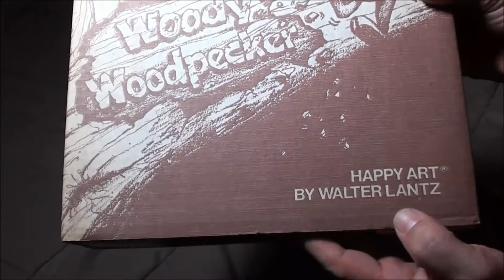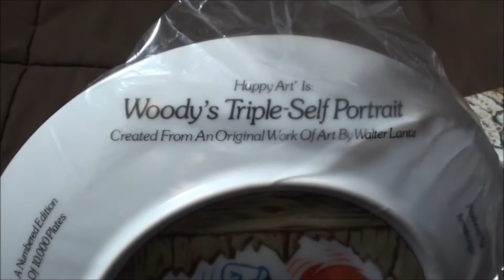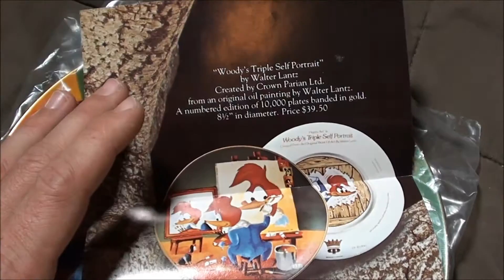WOODY WOODPECKER COLLECTOR PLATE ultimate yard sale find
Not only the front of this collector plate amazing, but look at the detail on the back!!!

Walter Lantz collectibles